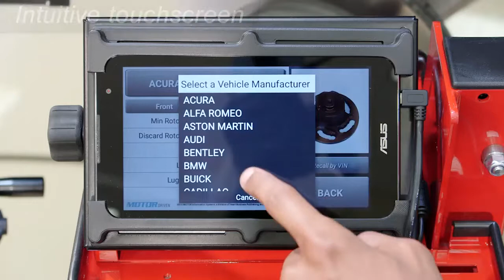Промо-видео новой проточки дисков Hunter AutoComp Elite